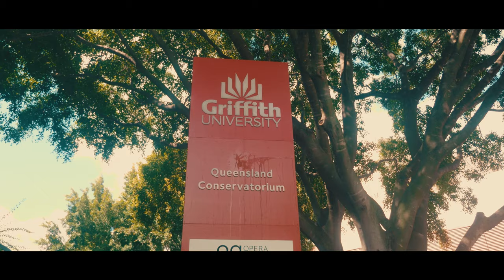A day at the 2021 GPS Music Showcase with Alex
The GPS Music Showcase is an extraordinary day of music making culminating in performances by all nine GPS schools in Choir, Concert Band and Symphony Orchestra.

2021 saw Yr 12 student Alex selected as the sole drummer for the GPS Big Band out of nine schools - an impressive achievement marking the end of a journey that began back in Grade 7.

Video Shot and Edited by - Matt Natoli